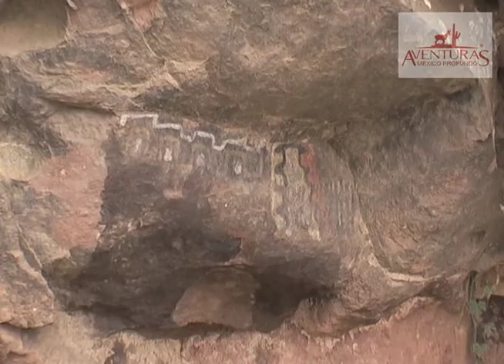Rock Paintings Of Baja California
Discover the most important rock painting sites of the entire Americas!
¡Descubra los sitios de pintura rupestre más importantes de las Américas!